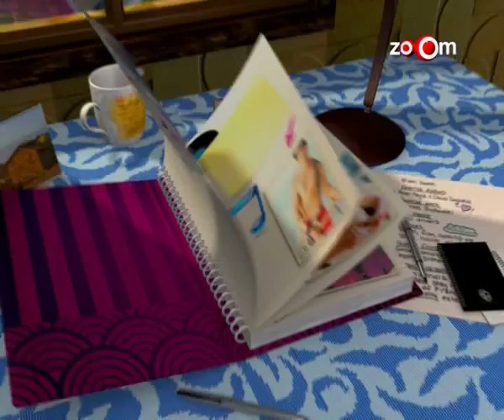Main Tera Hero Actor - Varun Dhawan's escape from RAGGING